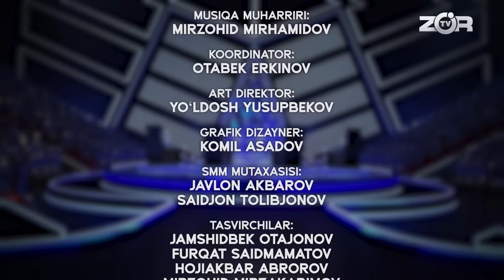Artist 4-Mavsum 16-son BIZDA DUET SONI. TEZ KUNDA SUPER MAVSUM! (18.08.2024)